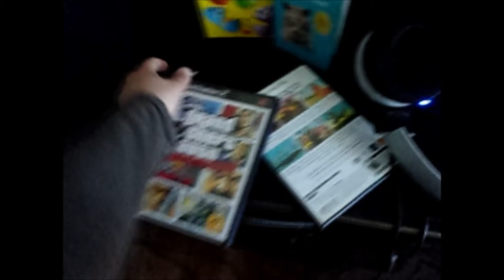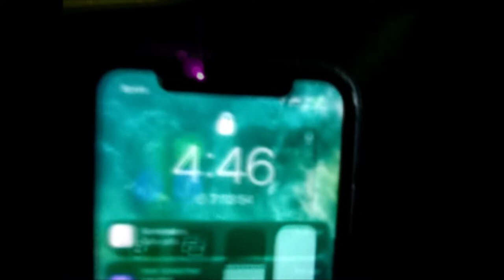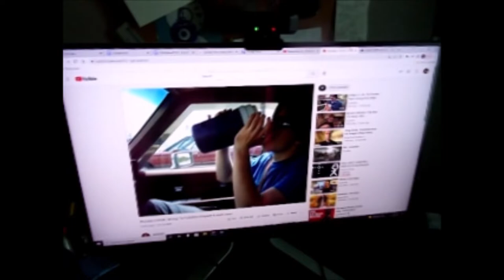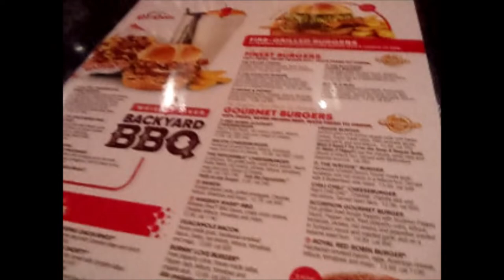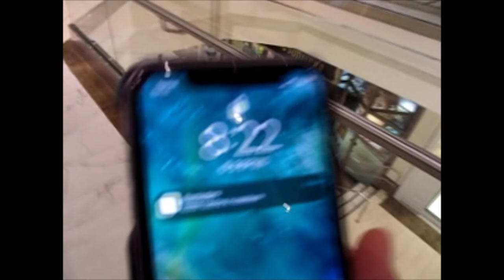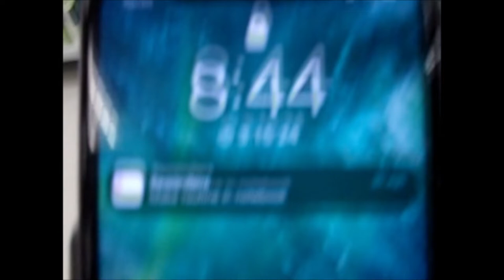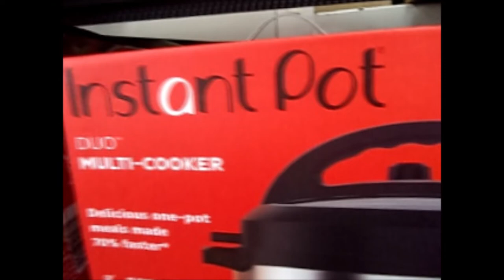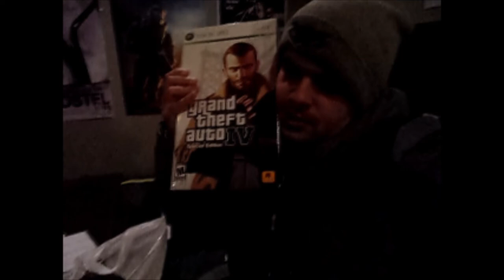Talking With Peter Episode 5 - Out and About Midnight Run For GTA IV and some Mothers Day Shopping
Tonight we take the first ever midnight trip to pick up a copy of GTA IV.

Maniac Cop Theme is owned by Jay Chattaway